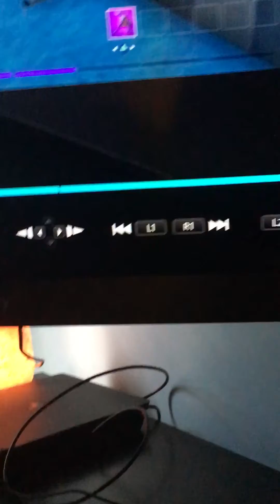Pennywise 300 sub special coming soon!